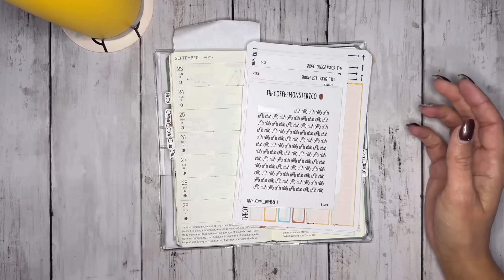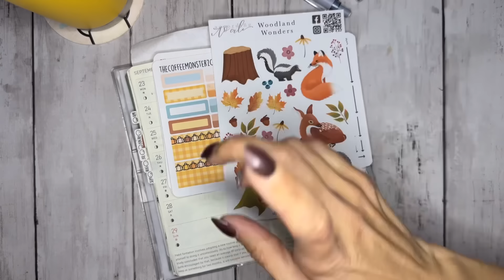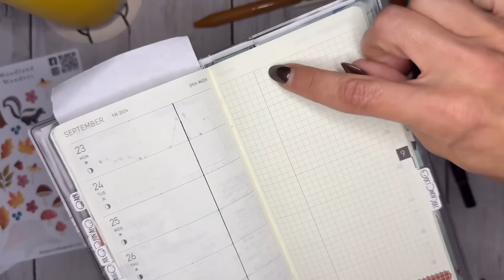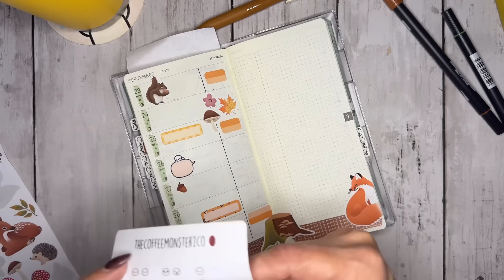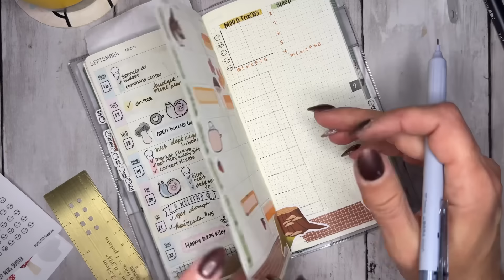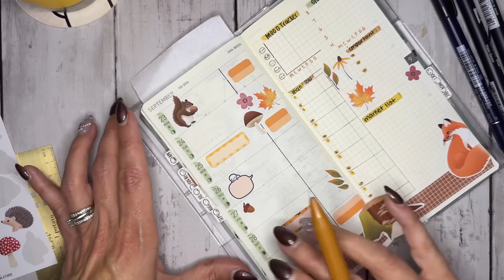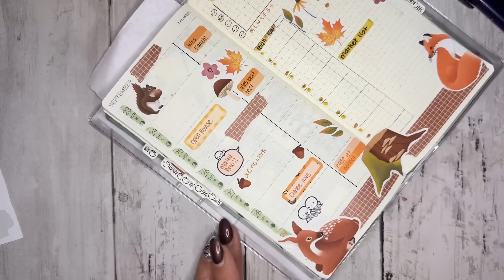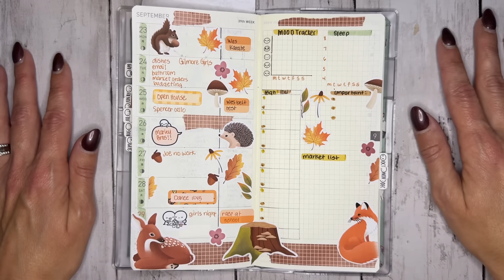Hobonichi Weeks | Plan With Me | According to Ali | TheCoffeeMonsterzCo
I have really been enjoying how I’ve been using my Hobonichi Weeks. This weeks spread screams fall. Loving how this planner can be functional and decorative using According to Ali Woodland Wonders and bits from TheCoffeeMonsterzCo

Code PLANNINGLIFEWITHERIN

dmn7543

Try Treats
International Snack Box